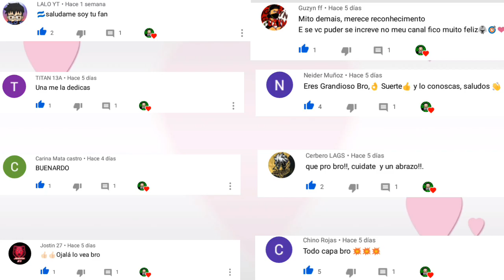REQUISITOS PARA ENTRAR AL CLAN MACIZOS FIRE | PVP EN FREE FIRE CON YOUTUBER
thedonato,
antronix,
yair17,
watz4p,
mrstiven,
bloq,
sc,
ryan,
free,
fire,
como poner paredes gloo rapido,
como poner paredes gloo rapido en free fire,
como poner paredes gloo agachado,
como poner paredes gloo agachado en free fire,
como poner paredes gloo agachado rapido,
como poner paredes gloo agachado rapido en free fire,
paredes gloo,
paredes gloo free fire,
como levantar mira con m1014,
como hacer el tiro fantasma,
free fire,